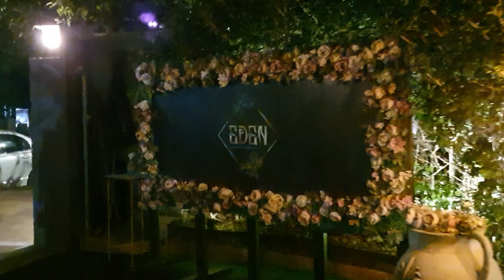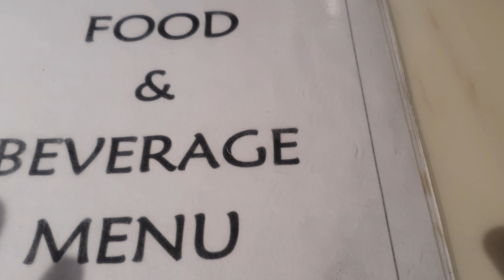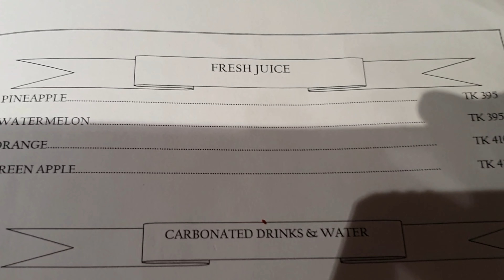Eden Garden I Yummy Food Cozy Environment I Best in Dhaka I Mind Blowing Interior and Exterior